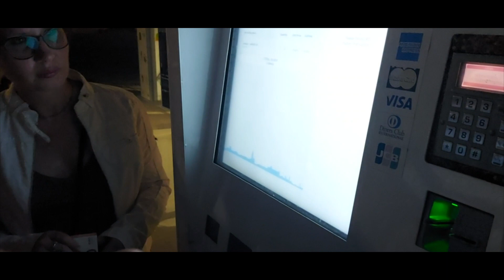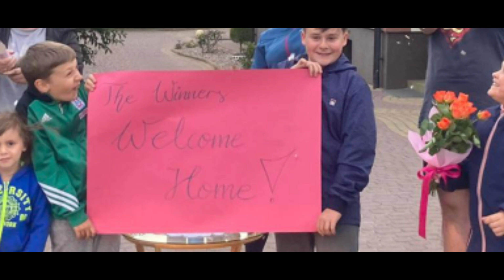Iława Gospel Singers we Włoszech - cz. 2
W lipcu 2022 r. chór Iława Gospel Singers odbył podróż do Włoch na European Gospel Festival - Montegrotto Terme. Wrócił z bagażem wspaniałych doświadczeń, nowych kontaktów oraz... nagrodą główną festiwalu.

Aby utrwalić część wspomnień z tego wspaniałego czasu, postanowiliśmy przygotować pamiątkowy film. :)

A zatem... zapraszamy na drugą część włoskiej przygody IGS, w której przybliżamy turystyczno-wypoczynkowe akcenty naszej podróży!

Źródło: materiały prywatne IGS
Montaż: Magdalena Wróblewska